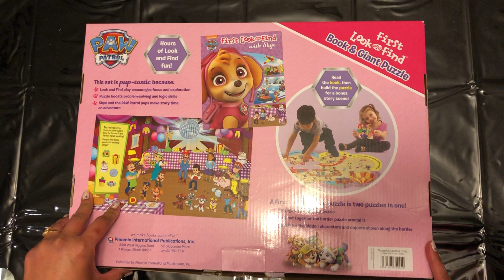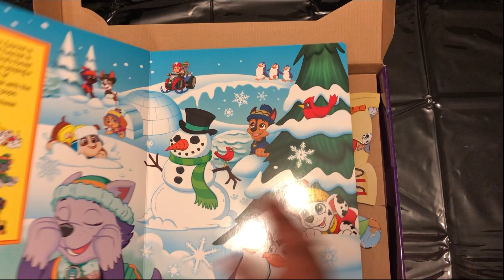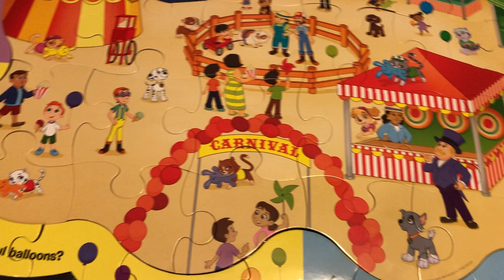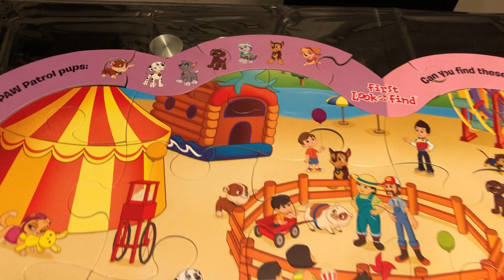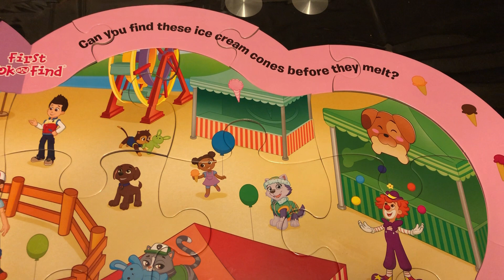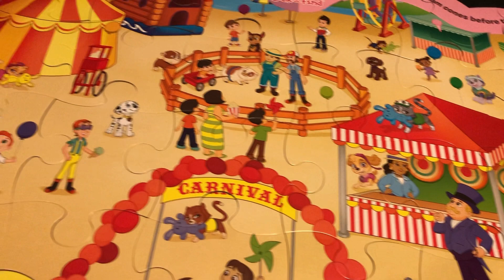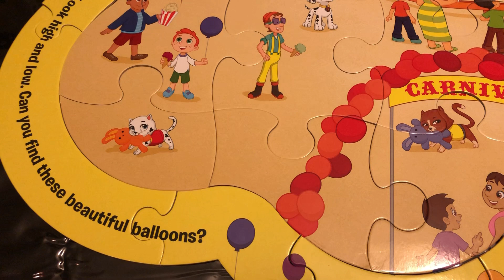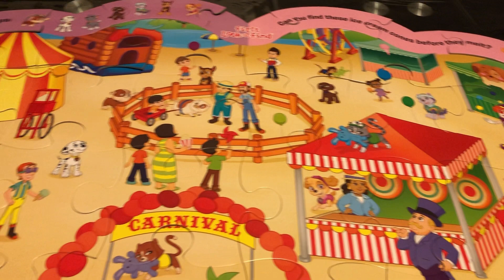Paw patrol puzzle for kids/Play and read/Look and find/chase/marshal/skye/rubble/zuma/everest/rocky/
Hello viewers,
Thanks for visiting our channel "Play and read". In this video we unbox a Paw patrol giant puzzle and activity book set. This video is the continuation of our last video about Paw patrol look and find activity book. Please find the link for our last video below. In this particular video we build the Paw patrol puzzle followed by a really exciting look and find activity for kids. Paw patrol pups and Skye make story time an adventure. The set includes look and find activity which encourages focus and exploration. This set is pup-tastic and gives your child hours of look and find fun. Come on lets have fun with this exciting Paw patrol activity set.

Play and read